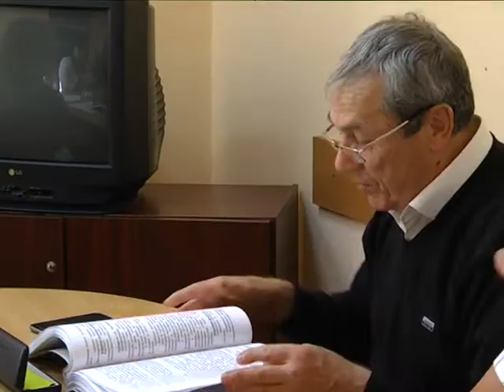Новини 21 версня 2018.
- 11 дорожніх ділянок на Сумщині відремонтують цього року за митні кошти.

- Народні месники. Сумщина відзначає День партизанської слави.

- 148 вихованців сумського ліцею дали першу клятву кадета.